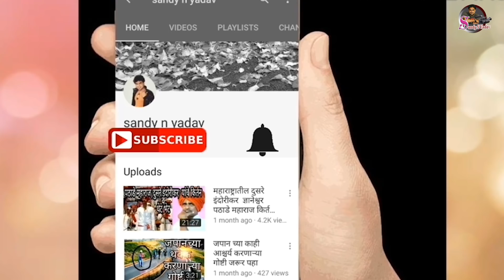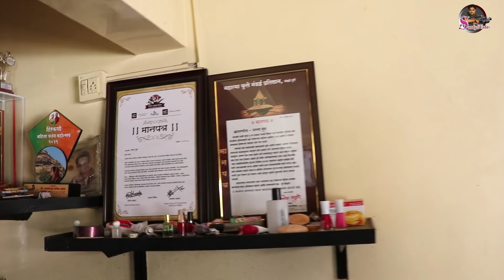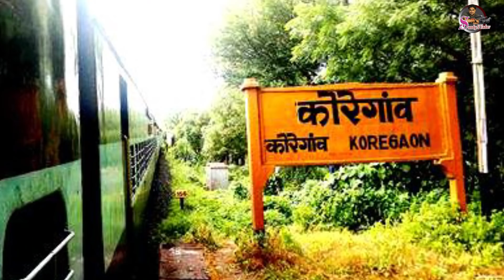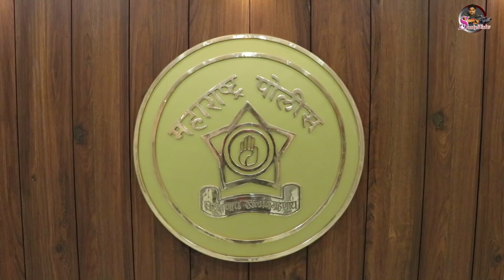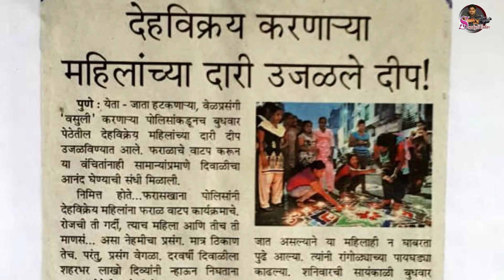Pune ats chief bhanupratap barge | बुधवार पेठेत पहिल्यांदा दिवाळी साजरे करणारे | journey| 2019-2020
१९ पेक्षा अधिक एन्काऊंटर करणारे भानुप्रताप बर्गे यांचा चित्तथरारक प्रवास…

पोलीस म्हणलं की सामान्य नागरिकांच्या मनात धडकी भरते. पण ही भीती खऱ्या अर्थाने एका व्यक्तीने संपवली आहे. या निधड्या छातीच्या व्यक्तीच्या नावावर १९ एन्काऊंटर आहेत, ४०० हुन अधिक राष्ट्रीय-आंतरराष्ट्रीय स्तरावरील पुरस्कार आहेत. रिअल सिंघम म्हणून प्रसिध्द असलेले हे व्यक्तिमत्त्व म्हणजे पुणे एटीएस चे प्रमुख भानुप्रताप बर्गे. महाराष्ट्र एटीएस मध्ये भानुप्रताप बर्गे यांचे नाव खूप आदराने घेतले जाते.

भानुप्रताप यांचा जन्म आणि शिक्षण-

भानुप्रताप बर्गे यांचा जन्म सातारा जिल्ह्यातील कोरेगाव येथे झाला. त्यांचा जन्म एका सामान्य कुटुंबात झाला. पुढे भानुप्रताप यांचे शालेय शिक्षण पुणे शहरात व जिल्ह्यातील विविध भागात झाले. आपले शालेय शिक्षण संपल्यानंतर भानुप्रताप यांनी पुण्यातील फर्ग्युसन महाविद्यालयात आर्ट्सच्या डिग्रीसाठी प्रवेश घेतला. १९८३ साली आर्ट मधून पास झाल्यानंतर त्यांनी MBA ला प्रवेश घेतला. ते महाविद्यालयात असताना MPSC ची तयारी सुद्धा करत होते. MBA ला प्रथम वर्षाला असतानाच त्यांची MPSC द्वारे PSI पदासाठी निवड झाली.

पोलीस दलातील सेवेस सुरवात-

PSI म्हणून निवड झाल्यानंतर त्यांनी १ वर्षे नाशिक शहरात ट्रेनिंग घेतले. ट्रेनिंगमध्येच भानुप्रताप यांनी आपली छाप पाडली होती. रिव्हॉल्व्हर फायर शूटिंगमध्ये त्यांना पहिले बक्षीस मिळाले होते. त्यानंतर १९८६ साली त्यांचे पहिले पोस्टिंग डोंगरी येथे झाले. सर्व भारतामध्ये प्रसिद्ध असलेले हे शहर ९६ % मुस्लिमबहुल होते. त्याकाळी डोंगरी या भागात कुप्रसिद्ध गुंड दाऊद इब्राहिम, छोटा राजन, करीम लाला, युसूफ पटेल आणि हाजी मस्तान यांचा डोंगरी या पोलिस स्टेशनच्या हद्दीत नेहमी वावर असायचा. त्यावेळी भानुप्रताप हे अविवाहित असल्याने ते पोलीस स्टेशनच्या वरच्या खोलीतच राहायचे. त्यावेळेस त्यांना २४ तास उपलब्ध असणारा अधिकारी म्हणून त्यांच्याकडे बघितले जायचे. त्यांनी अनेक मोठ्यामोठ्या गुन्ह्यांमध्ये चोख जबाबदारी बजावली आहे. सध्या भानुप्रताप बर्गे यांच्याकडे एटीएस च्या पश्चिम महाराष्ट्राची प्रभारी म्हणून जबाबदारी आहे

भानुप्रताप बर्गे यांना महाराष्ट्रातील एटीएस चे रिअल सिंघम म्हणून ओळखले जाते. अत्यंत कर्तृत्ववान अधिकारी म्हणून ओळख असलेले भानुप्रताप बर्गे हे त्यांच्या पोलीस दलातील सेवेसाठी कौतुकास्पद कामगीरीसाठी सर्वांना परिचित आहेत. भानूप्रताप यांना ऑगस्ट २००९ साली राष्ट्रपती पुरस्काराने सन्मानित करण्यात आले. भानुप्रताप बर्गे हे Survivals Club Membership हा दहशतवाद विरोधी कार्यामुळे मिळालेला आंतरराष्ट्रीय अवार्ड जिंकनारे पहिले भारतिय पोलीस अधिकारी आहेत. भानुप्रताप बर्गे यांनी धीरूभाई अंबानी आणि तत्कालीन पंतप्रधान पी व्ही नरसिंह राव यांची नात यांचे अपहरण करण्याचा कट रचलेल्या चार खलिस्तानी अतिरेक्यांना अटक केली होती. भानुप्रताप बर्गे यांनी शिवसेना प्रमुख बाळासाहेब ठाकरे, अमिताभ बच्चन आणि नसली वाडिया यांचे बॉडीगार्ड म्हणून सुद्धा काम केले आहे. भानुप्रताप बर्गे यांना आतापर्यंत ४०० हुन अधिक पुरस्कारांनी सन्मानित करण्यात आले आहे. नोव्हेंबर १९९१ मध्ये लोखंडवाला येथे माया डोळस आणि त्याच्या साथीदारासोबत झालेल्या प्रसिद्ध चकमकीत पोलीस टीमचे सदस्य होते.

शूटआऊट ऍट लोखंडवाला-

१९९१ साली मुंबईच्या लोखंडवाला कॉम्प्लेक्स येथे भारतातील प्रसिद्ध शूटआऊट झाला होता. ही घटना मुंबईच्या गुन्हेगारी विश्वास एक नवीन अध्याय बनून गेली होती. या गोळीबारात माया डोळस आणि दिलीप बुवा या प्रसिद्ध गुंडासह ७ जणांचा पोलिसांनी खात्मा केला होता. विशेष म्हणजे पोलिसांनी अशाप्रकारे केलेले हे पहिलेच एन्काऊंटर होते. या पोलिसांच्या टीमचे भानुप्रताप बर्गे हे सुद्धा सदस्य होते.

सामाजिक कार्य-

भानुप्रताप बर्गे यांना पहिल्यापासून सामाजिक कार्याची आवड होती. त्यांनी बाळासाहेब ठाकरे व अमिताभ बच्चन यांच्याकडे वर्षभर बॉडीगार्ड म्हणून काम केले होते. त्यामुळे त्यांचा प्रभाव सुद्धा त्यांच्यावर होता. वेश्याव्यवसायात जबरदस्तीने पाठवण्यात आलेल्या मुलींची सुटका करण्यात त्यांनी महत्त्वाची भूमिका होती. ते अजूनसुद्धा या मुलींसाठी व तृतीयपंथी व्यक्तीसाठी कार्य करतात. त्यांनी आतापर्यंत १५० हुन अधिक मुलींची यामधून सुटका केली आहे. ते महिला आणि जेष्ठ नागरिकांसाठी स्वराक्षणासाठी नेहमी लेक्चर घेत असतात. याशिवाय अजूनही बऱ्याच सामाजिक कार्यामध्ये त्यांचा सक्रिय सहभाग असतो

The police said that the general public shocks in the minds of the people. But this fear has really ended by one person. There are 19 Encounters in this name, and more than 400 national and international honors. This personality, popularly known as 'Real Singham' is Pune ATS chief Bhanupratap Barge. Bhanupratap Barge's name in Maharashtra ATS has been named in great respect. Today, we know about this special personality.

Bhanupratap's birth and education-

Bhanupratap Barge was born in Koregaon in Satara district. He was born in an ordinary family. Later, Bhanupratap's school education in Pune city and various areas of the district. After completing his schooling, Bhanupratap took an Arts degree in Fergusson College, Pune. He passed MBA in 1983 after passing the arts